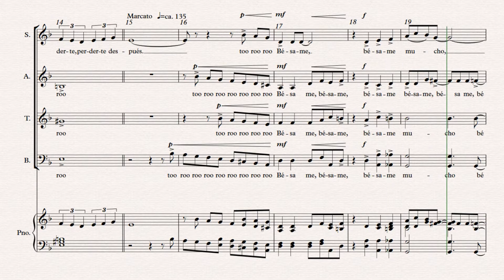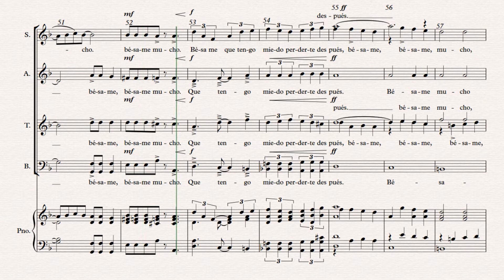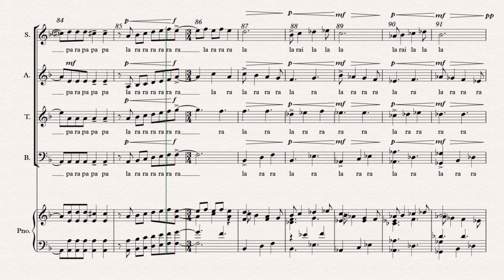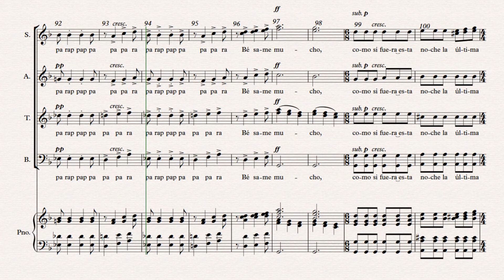BESAME MUCHO - arr. JULIO MORALES, Tenor 2 Rehearsal Track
0:06 measure 0 (starting pitches, 2 measures before Verse 1, Phrase A)
0:28 measure 8 (1 measure before Verse 1, Phrase B)
0:45 measure 15 (tempo change, 1 measure before Verse 2, Phrase A)
1:00 measure 24 (1 measure before Verse 2, Phrase B)
1:14 measure 32 (1 measure before Bridge 1)
1:27 measure 39 (2 measures before Verse 3, Phrase A)
1:43 measure 48 (1 measure before Verse 3, Phrase B)
1:59 measure 57 (2 measures before key change, Verse 4, Phrase A)
2:18 measure 68 (1 measure before Verse 4, Phrase B)
2:31 measure 75 (2 measures before key change, Bridge 2)
2:49 measure 85 (1 measure before time change, Transition)
3:01 measure 94 (2 measures before Verse 5, Phrase A)
3:11 measure 102 (1 measure before Verse 5, Phrase B)
3:25 measure 110 (1 measure before Final Tag)

BESAME MUCHO, arr. Julio Morales
Tenor 2 Rehearsal Track, with Metronome
Key: D minor, A Minor
Voice: Tenor 2
Range: D3 - G4

INSTRUCTIONS/ERRATA:
*Any Divisi in a specific voice part for SSC will be split:  Areas North and East will take the upper divisi and Areas South, West, and Central will take the lower divisi for Area Audition. However, for the Region Choir clinic and concert, Region Coordinators may determine the best approach to divisi for the integrity of the performance. (updated 5/1/21)
*measure 35 - music misprint - piano should be C# to match the alto line. (update 6/15)

CONDUCTOR'S REHEARSAL NOTES:
non as of 9/18/2021